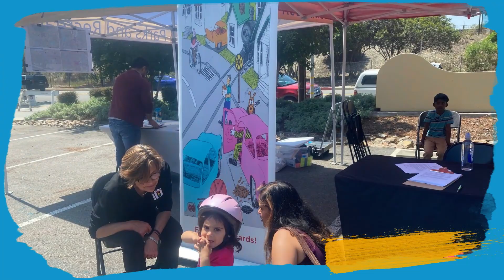DUARTE SKATE DAY